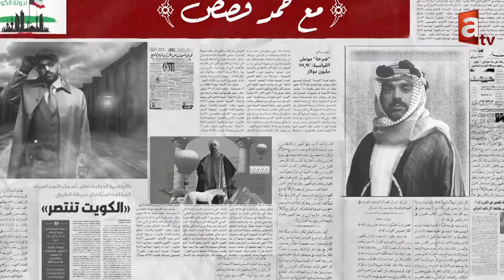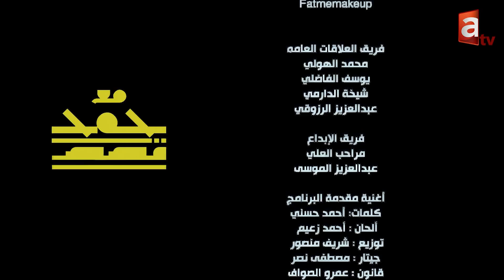مع حمد قصص | قصة بيبي الخضري مع الإعلام وكواليس تقاريرها الميدانية